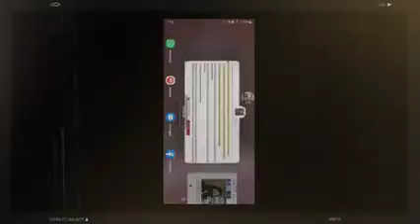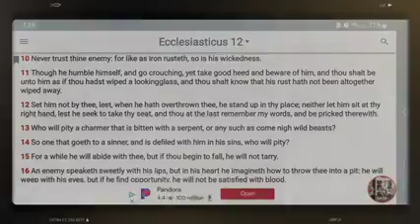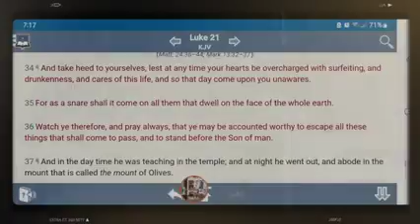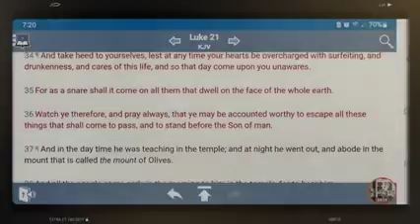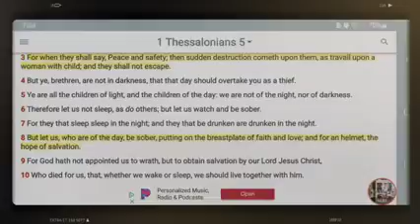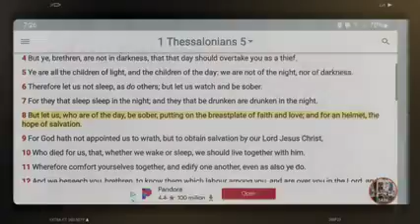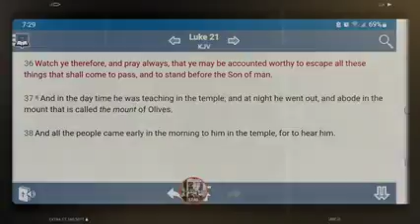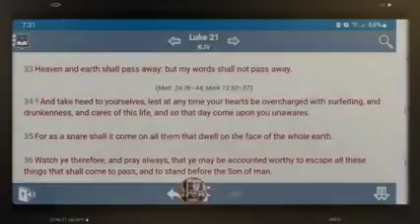SIT TIGHT!! WHAT'S COMING WILL SHOCK AND ROCK THIS WORLD AS WE KNOW IT!! WATCH & STAY SOBER